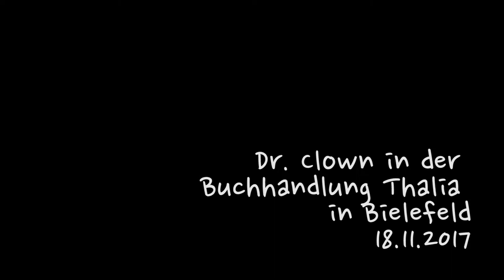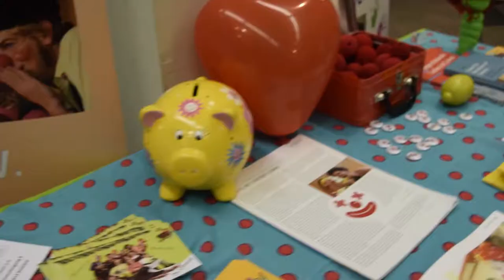Aktionstag Dachverband - Clowns in Medizin und Pflege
In der ThaliaBuchhandlung fand der Aktionstag des Dachverbands der Clowns in Medizin und Pflege statt.